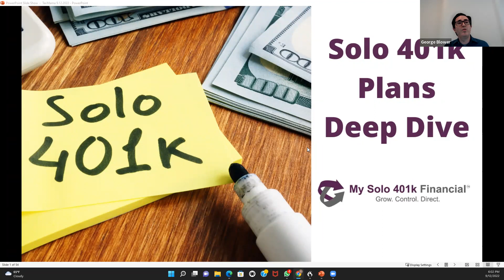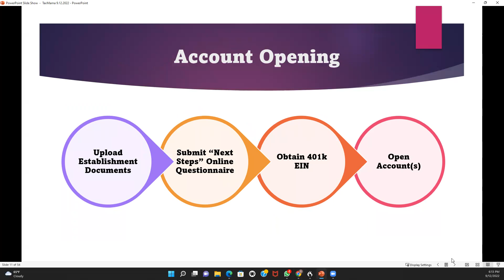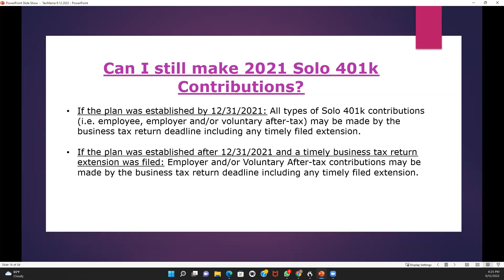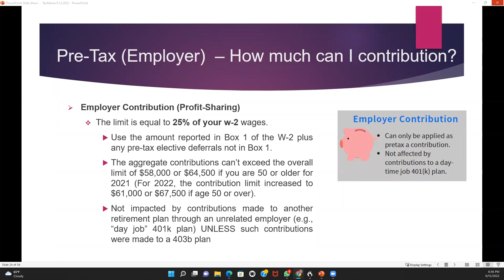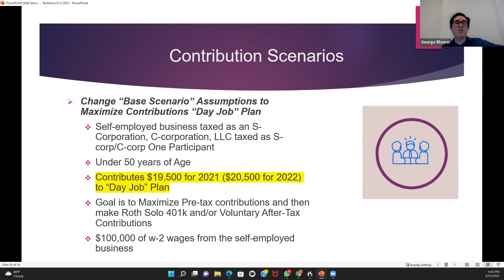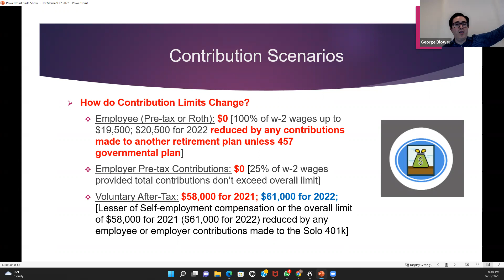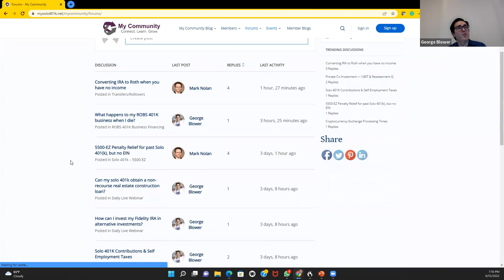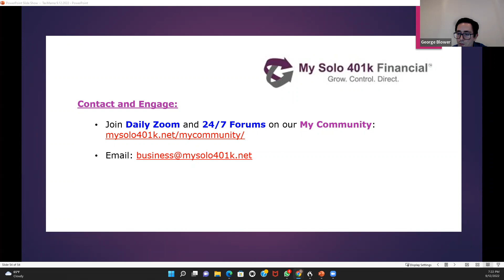Solo401k DeepDive w/TaxMama- Can I still make 2021 Solo 401k Contributions? 2022 Solo 401k Deadline?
Please check out our good conversation with the TaxMama and her IRS Enrolled Agent students.

Our owners host daily webinars on our community where you can ask questions!

The solo 401k plan, commonly referred to as self-directed Solo 41k is the retirement plan of choice for self-employed individuals or owner-only businesses including for the features highlighted below:

-The highest contribution limits for any defined contribution plan including up to $57,000 (or even $63,500 if you are 50 or older) for 2020 (for 2021: $58k or $64.5 if you are 50 or older).

-The ability to make pre-tax, Roth, and even Mega Backdoor Roth contributions.

-401k participant loans of up to $50,000

-Invest with checkbook control in real estate, cryptocurrencies, notes, private placements, and other types of alternative investments.